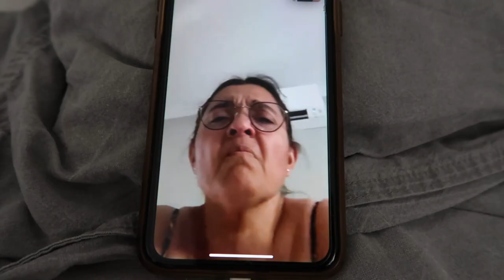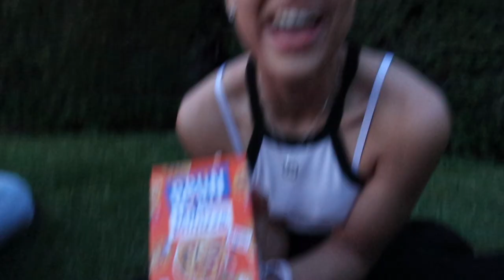#8: exhibitionnisme aux tuileries, Delhia mange du porc et orage